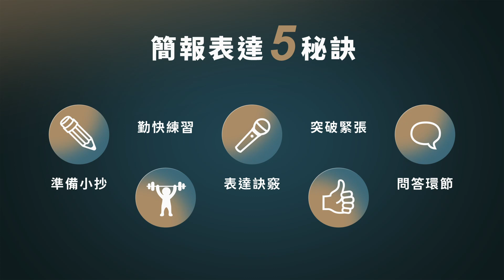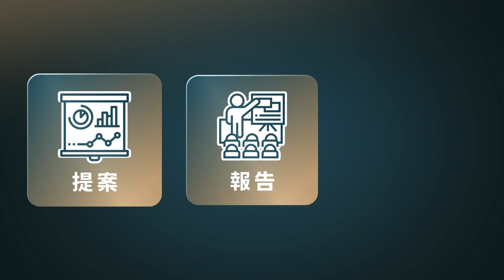課程總覽 【上班族吸睛簡報力：內容設計與表達技巧全攻略】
從簡報思維開始，釐清好簡報的關鍵與祕訣。從製作到上台表達，全面提升簡報能力，加速簡報製作效率。透過案例講解教學，讓你不只懂道理，更能快速接軌實用的職場技能。